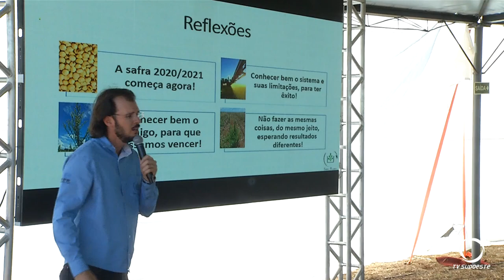Dia de campo fala sobre Erva Daninha